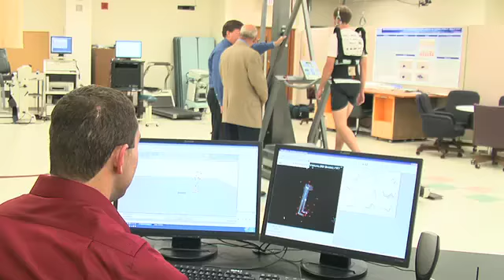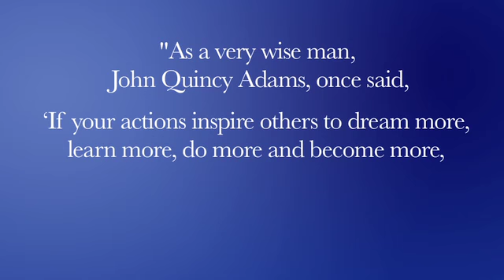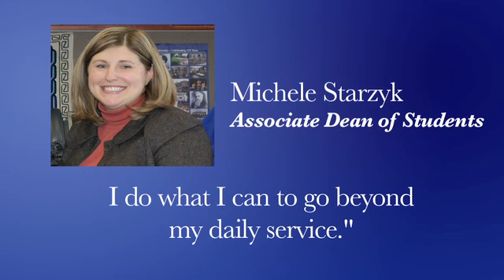Welcome to Creighton!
Creighton University is Blue, White and You!